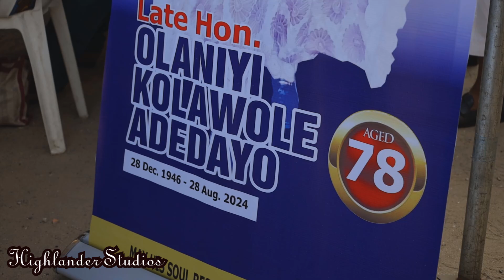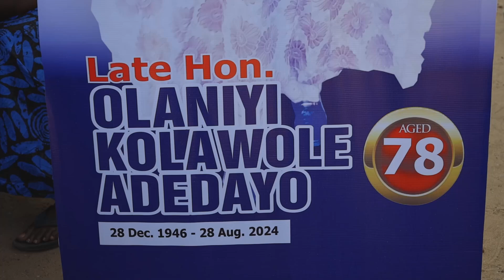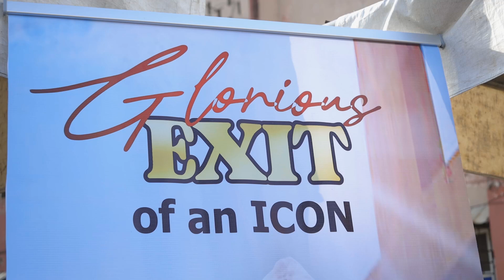Late Hon. Olaniyi K. Adedayo goes Home